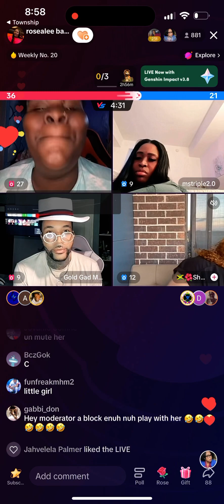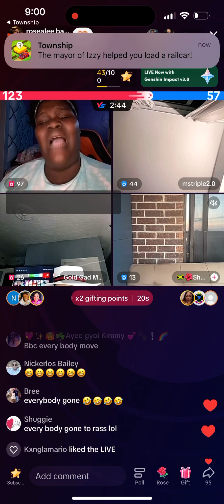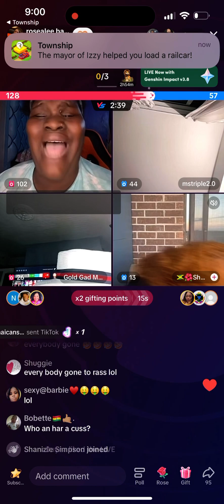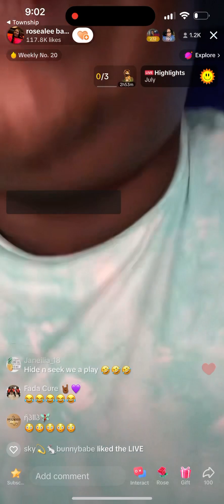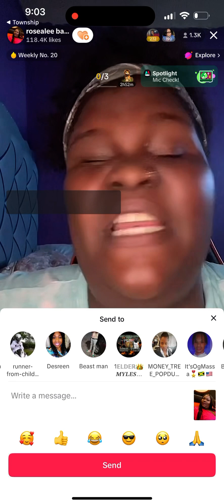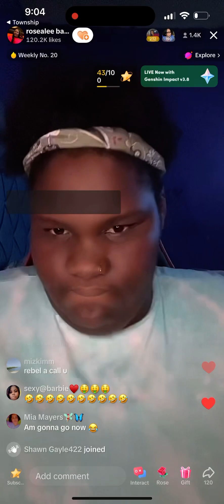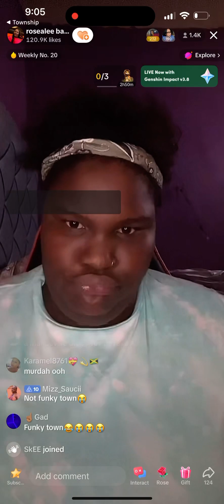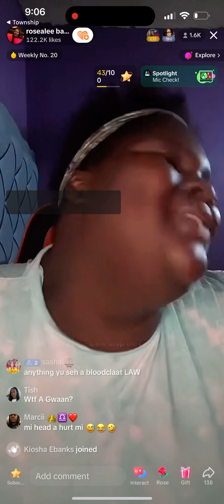Rosalee rub out Drae Tv & Niah 😳😳😳